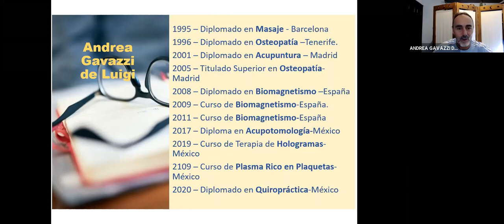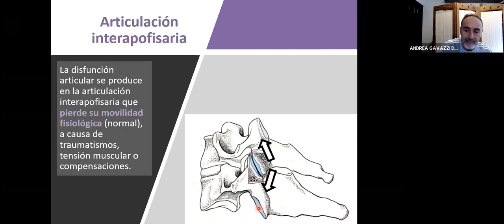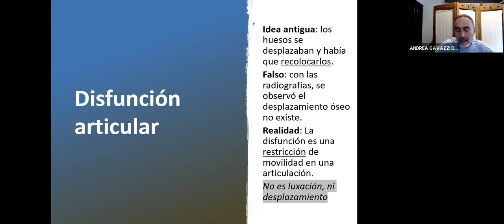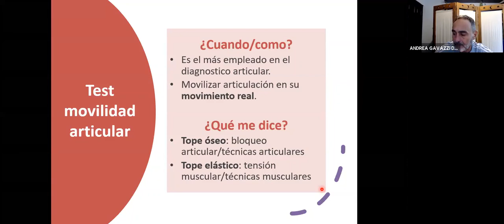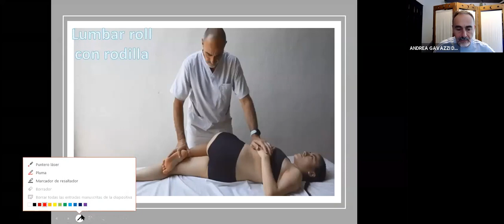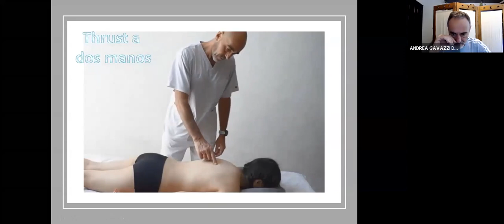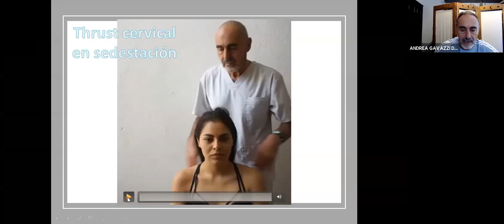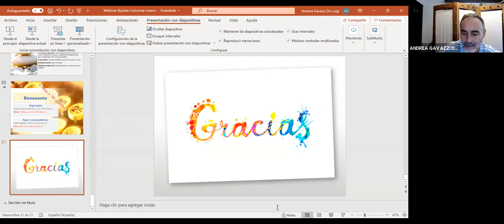Webin Ajustes Vertebrales 26 octubre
¿Qué vas a ver es este video?

Principios de la osteopatia y la quiropractica, las dos disciplinas que han hecho de las manipulaciones vertebrales una ciencia perfectamente estudiada.

Movilidad fisiológica articular y barreras de movimiento

Disfunción articular: un concepto exclusivo de la osteopatia y la quiropráctica, fundamento de los tecnicas de ajuste articular.
Parte práctica

Lumbar roll: tecnica de desbloqueo de las vertebras lumbares en decúbito lateral, la tecnica más empleada para todos los osteópatas y quiroprácticos a la hora de desbloquear cualquier disfunción lumbar.

Thrust directo en prono para vertebras dorsales, otra técnica fundamental en manipulación vertebral.

Ajuste cervical, desmitificando esta técnica totalmente segura si se realiza respetando los parámetros fisiológicos de movilidad cervical.